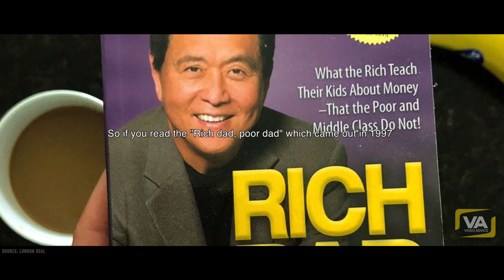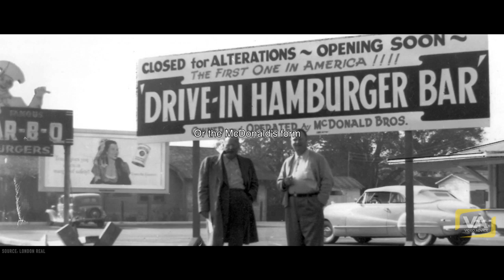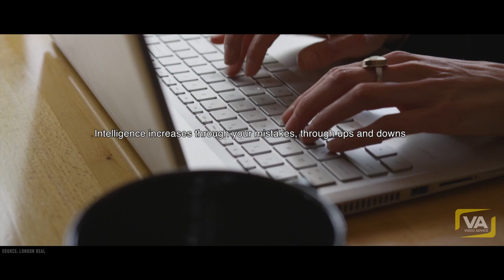"You Will Never Be Poor Again" | START DOING THIS TODAY!!!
"Do This Or Stay Poor!" The Game Of The Rich Revealed.